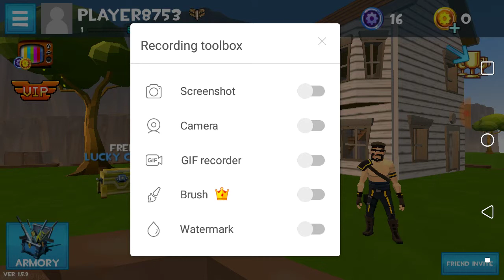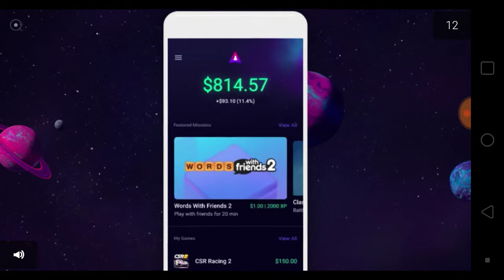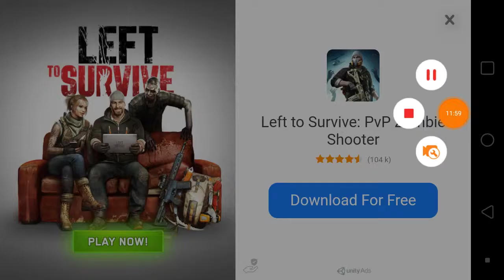WHAT IS THIS GAME! Rocket Royale Gaming Episode